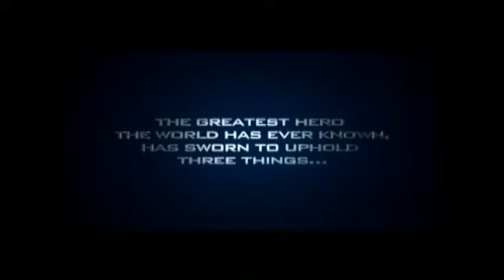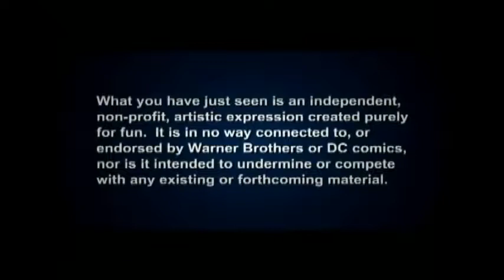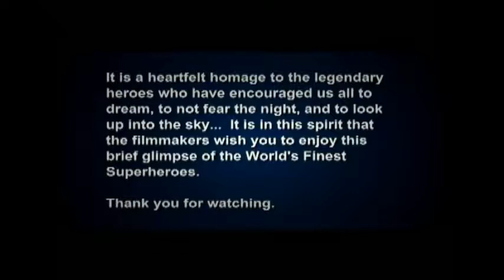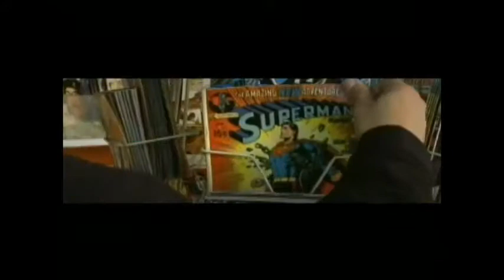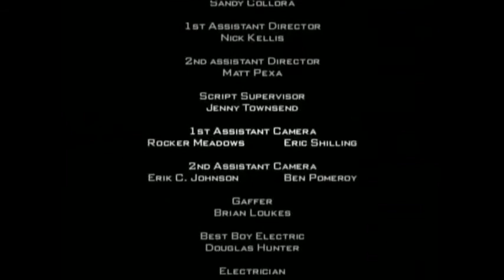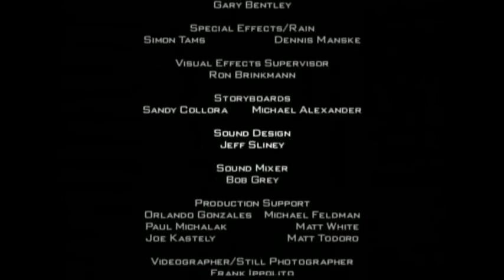Robin - Dick Grayson Fan made film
I found this at a garage sale of all places.  The comic geek in me was intrigued.  Some kind of fan made movie that I'd never seen before, just thought I'd share.  /ShadesAtKnight You probably weren't ...

This is a non profit project made purely for exhibition. Series Synopsis: "Grayson: Earth One' is the re-imagined origin story of the hero known as Nightwing/ ...

I found this at a garage sale of all places. The comic geek in me was intrigued. Some kind of fan made movie that I'd never seen before, just thought I'd share.

The highest quality version of GRAYSON on Youtube! Brought to you from the friendly folks at Untamed Cinema.  Q & A Question: ...